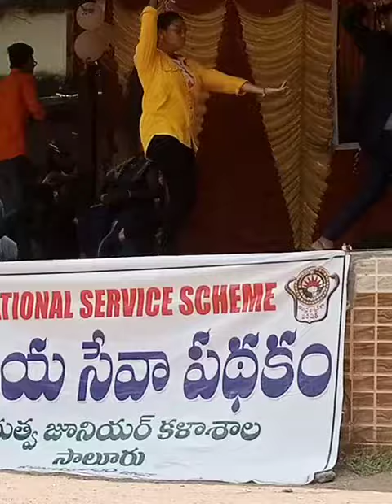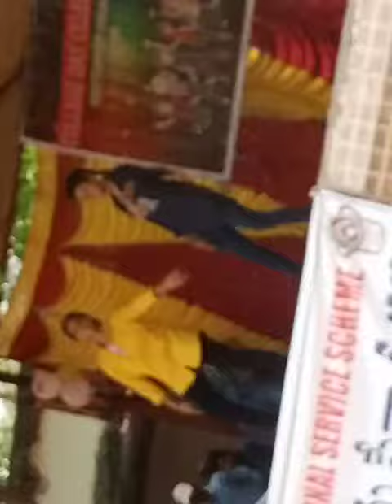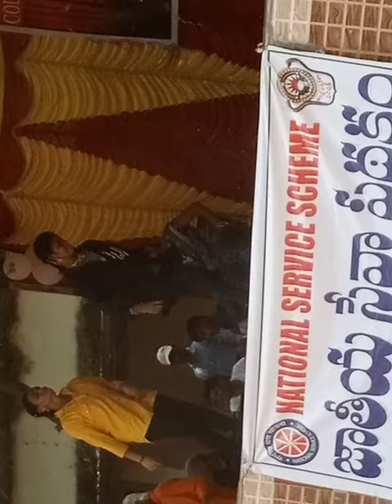my claasment girls dance salur gj college 2021-22 batch